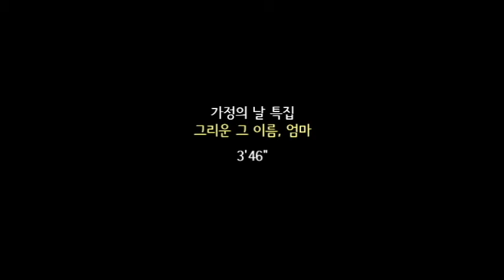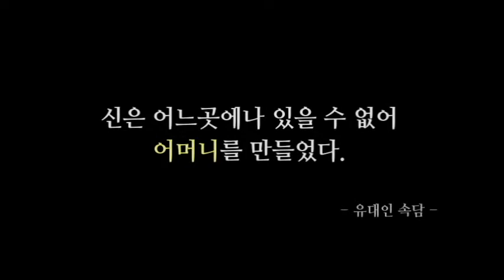[가정의 달 특집] 그리운 그 이름, 엄마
세월이 흐르고, 세상이 변하여도 변하지 않는
자식에 대한 엄마의 사랑과
엄마를 그리워하는 자식의 마음,

이젠 아빠, 엄마가 되어버린 그 아들, 딸들이
떠나가신 엄마를 향해 보내는 영상편지입니다.